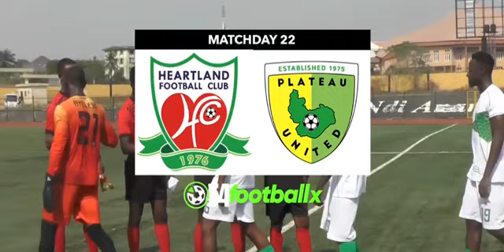Plateau United defeated Heartland FC in the NPFL24 Matchday 22 fixture in Anambra| 5-0| Football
Enjoy highlights of all 5 goals as Plateau United defeated Heartland FC away from home in the NPFL24 Matchday 22 fixture in Anambra.

Plateau United won the game 5-1 in a six goal thriller.

One of the highest scoring football match in Nigerian and African football over the weekend